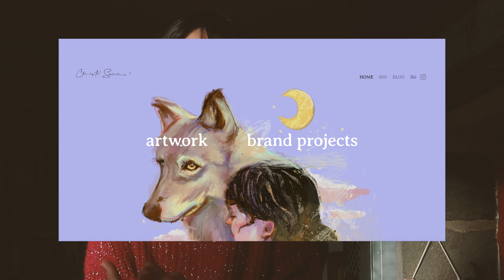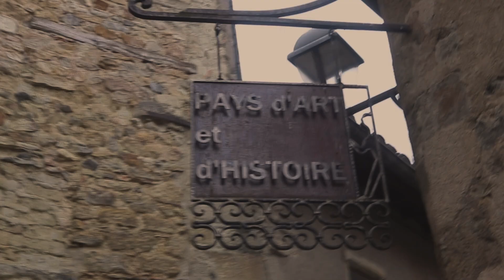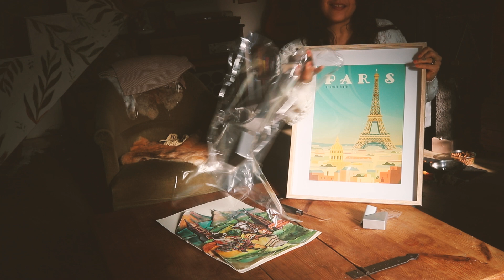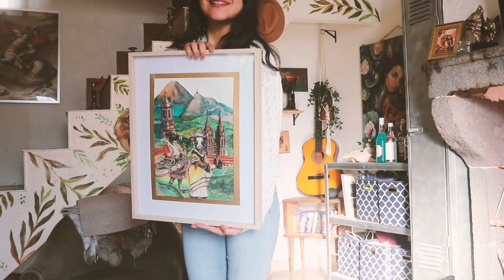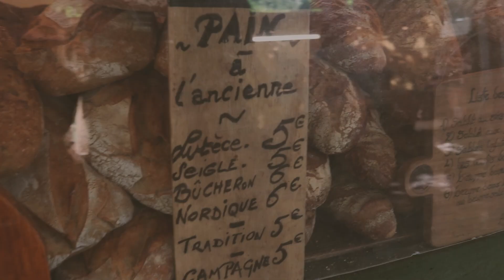Paris no es Francia: Una peruana viviendo en Francia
Esta vez les traigo un proyecto de acuarelas y collage que he venido trabajando desde hace mucho tiempo. Donde encuentro la ciudad del volcán peruano y de Francia ☁️ Misti, Arequipa + Clermont-Ferrand, Auvergne.

-10% XMAS10 ends 16/12/23
Follow me on

⚙️ GEAR & FURNITURE ⚙️
○ Canon 80D
○ Lens 30mm